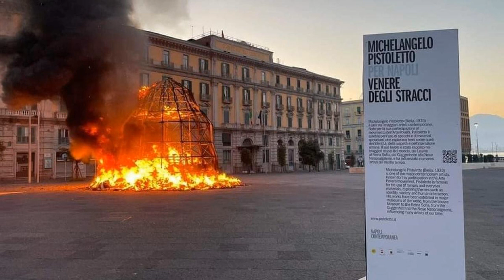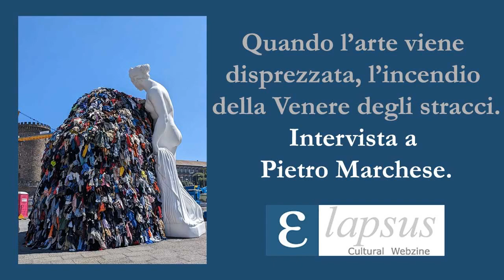Quando l'arte viene disprezzata, l'incendio della Venere degli stracci. Intervista a Pietro Marchese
Davide Mauro intervista Pietro Marchese sull'incendio della Venere degli stracci.